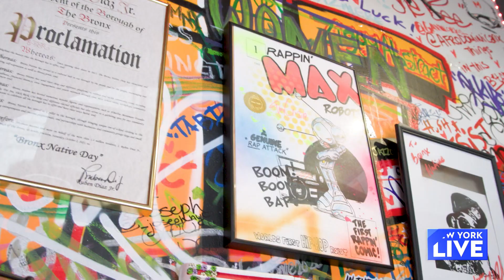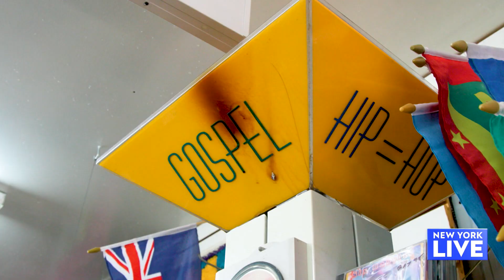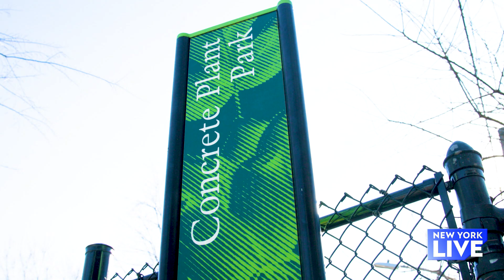Around The Bronx With The Perfect Tour Guide | New York Live TV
Joelle Garguilo meets with Amaurys Grullon, Co-Founder of Bronx Native, who takes us on a tour to the Bronx Documentary Center, Moodie Records, Concrete Plant Park, and Seis Vecinos.